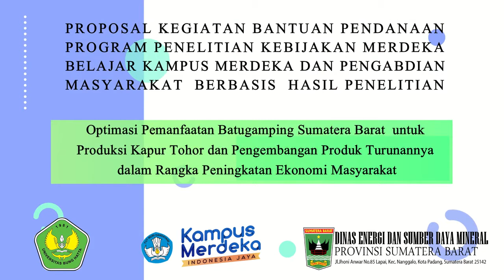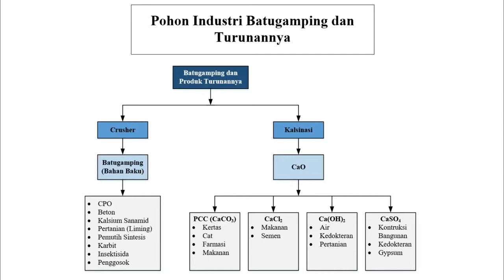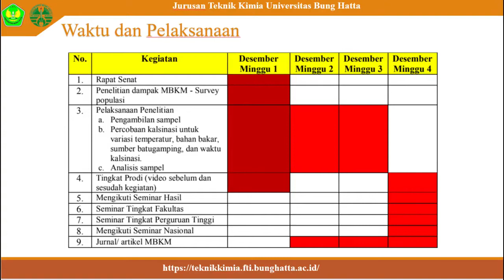Proposal Penelitian Kebijakan MBKM & Pengabdian Masyarakat oleh Prof. Dr. Reni Desmiarti, S.T., M.T.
Proposal Penelitian Kebijakan MBKM dan Pengabdian Masyarakat oleh Prof. Dr. Reni Desmiarti, S.T., M.T.

Topik:
Optimasi Pemanfaatan Batugamping Sumatera Barat Untuk Produksi Kapur Tohor dan Pengembangan Produk Turunannya dalam Rangka Peningkatan Ekonomi Masyarakat.

Bantuan Pendanaan Program Penelitian Kebijakan Merdeka Belajar Kampus Merdeka dan Pengabdian Masyarakat Berbasis Hasil Penelitian dan Purwarupa PTS.

Cc. @kemdiktisaintek